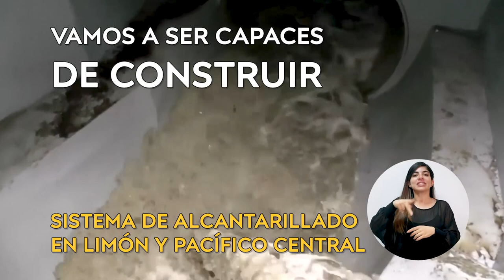Cadena Nacional - Infraestructura Pública